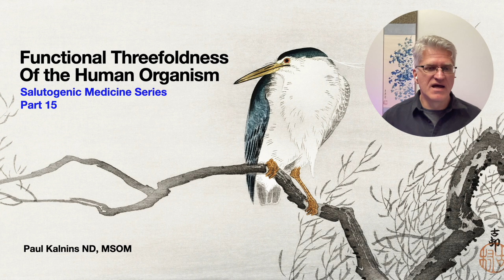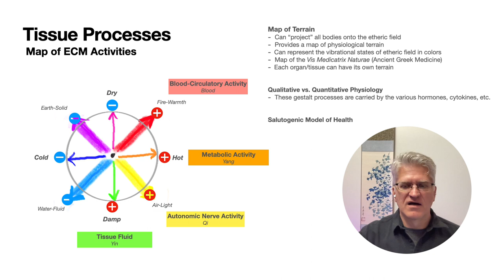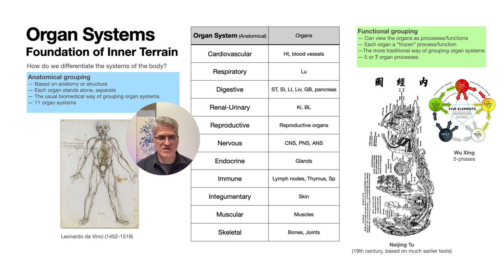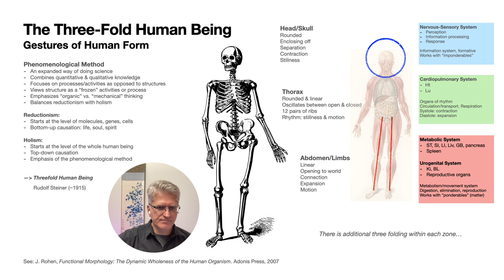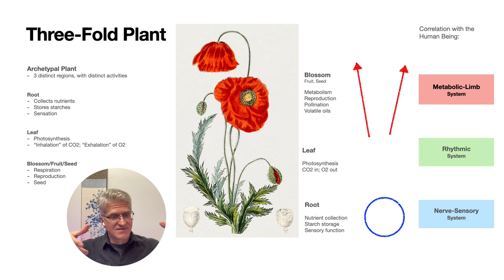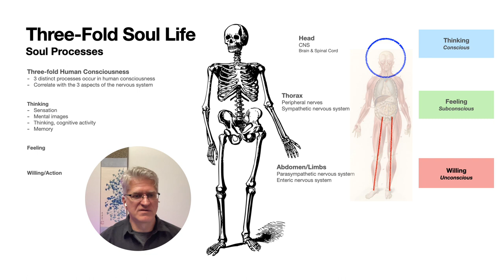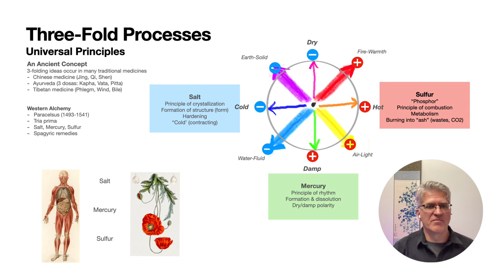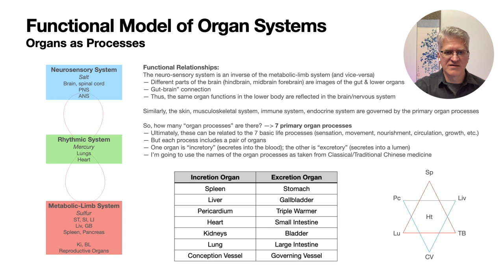Functional Threefoldness of the Human Organism | Salutogenic Medicine Series, Part 15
Using a phenomenological method, this video examines three primary physiological and psychological processes in the human being, as well as the idea of organs as processes.

BOOKS RELATED TO THE TOPICS DISCUSSED:
-- Armin Husemann, "Form, Life, and Consciousness"
-- Johannes Rohen, "Functional Morphology"